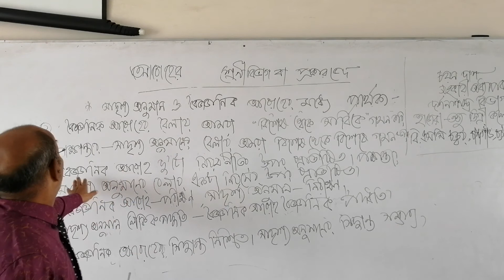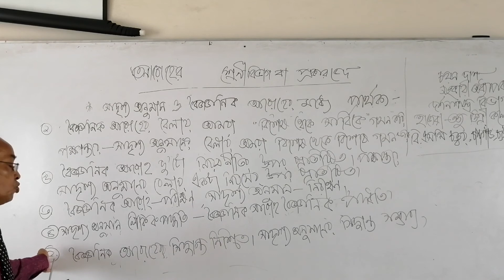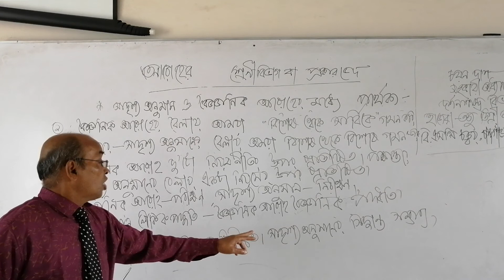দ্বাদশ শ্রেণি,যুক্তিবিদ্যা ২য় পত্র,আরোহের শ্রেণী বিভাগ (২য় অংশ)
দ্বাদশ শ্রেণি, আরোহের শ্রেণী বিভাগ, যুক্তিবিদ্যা ২য় পত্র, অধ্যায় ৩য়।
চয়ন দাশ, সহকারী অধ্যাপক, দর্শনশাস্ত্র বিভাগ, হাজেরা তজু ডিগ্রি কলেজ।